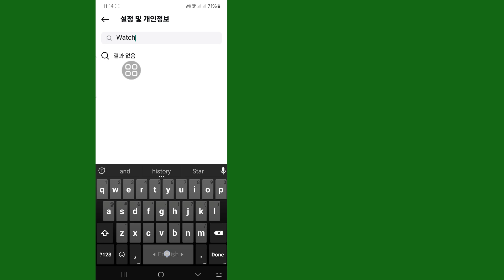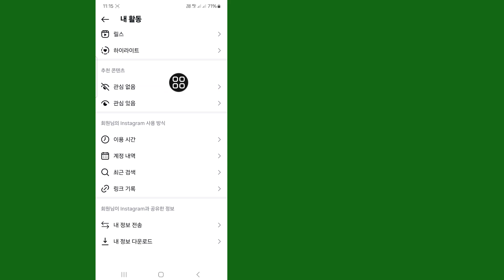Instagram에서 시청 기록을 보는 방법이 가능합니까(NEW 2024)| 인스타그램 시청 기록을 확인하세요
이 비디오에서는 Instagram에서 시청 기록을 보는 방법을 보여 드리겠습니다. 가능합니까(NEW 2024)| 인스타그램 시청 기록을 보시겠어요?  Instagram 2024에서 시청 기록을 보는 방법 Instagram에서 시청 기록을 찾는 방법 시청 기록을 확인하세요. Instagram에서 시청 기록을 보는 방법. Instagram에서 시청 기록을 보는 방법.  인스타그램 시계 릴 기록을 보는 방법.

튜토리얼 요청사항이 있으시면 댓글로 알려주세요! 1일 안에 완료해 드리겠습니다.